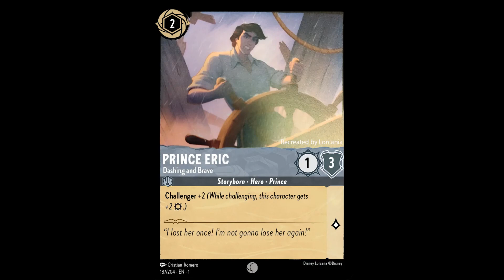Disney Lorcana Card of the Day #11: Prince Eric [Dashing and Brave]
Hey, everyone! Thanks for joining me on this new little video series I'm going to be working on. I'm going to be talking about all the cards from Disney Lorcana and their uses in a more competitive setting, giving my thoughts and opinions on them. I talk about how they'll be used, what would make them good, are they good now, etc., etc.

I highly recommend checking the following two places for any and all Lorcana info!